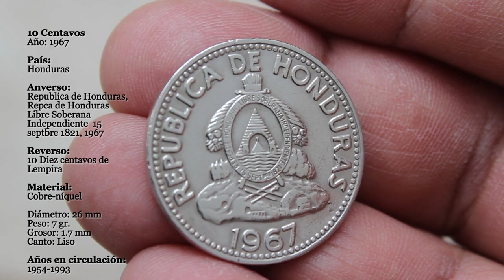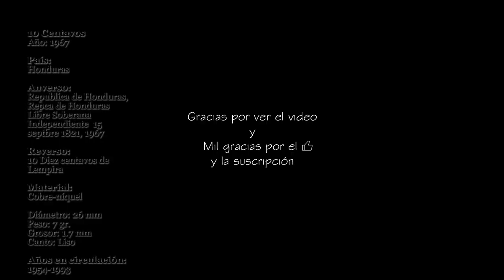10 centavos de Lempira, Honduras 1967